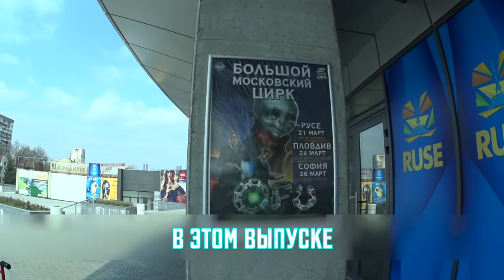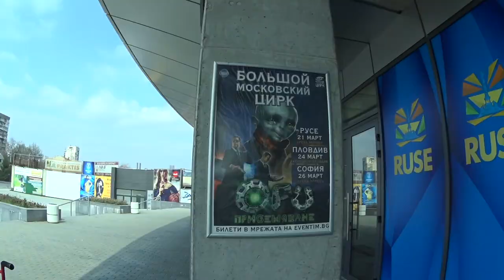BMX в Болгарии - OFU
Всем Чак-Чак! Сама судьба помиловала ваше терпение, и погубила мою экшен камеру, позволив сделать мне только 8 минутное видео из города Русе. Поэтому помучать вас получасовым выпуском (как в видео из Испании) не удастся! Эх! Жаль, не получилось заснять экшен с Пловдива и Софии, но что делать - техника дала сбой ¯＼_(ツ)_/¯
Какую камеру лучше взять может кто посоветует?